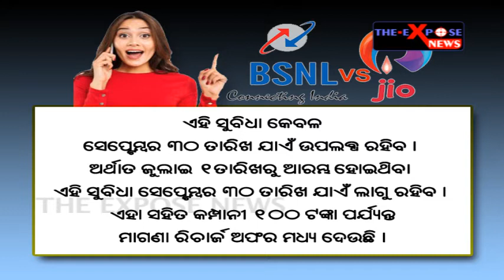BSNL Offering Free 4G SIM, Here's How To Get It | The News Expose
BSNL has started providing free 4G SIM, Here's The Detail